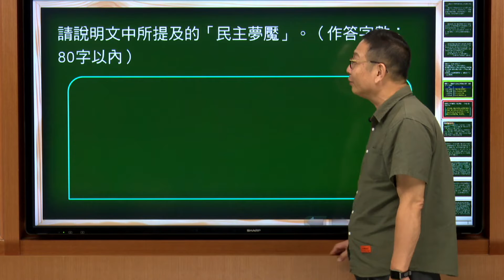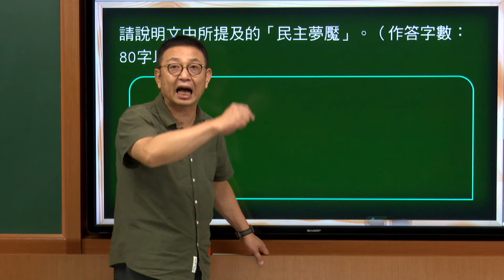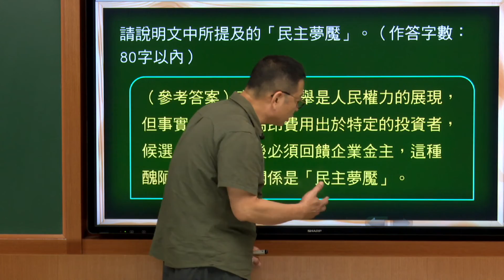【月考王解題影音】《普高國文》第11課 煤炭堆上的黃蝴蝶 混和題組3